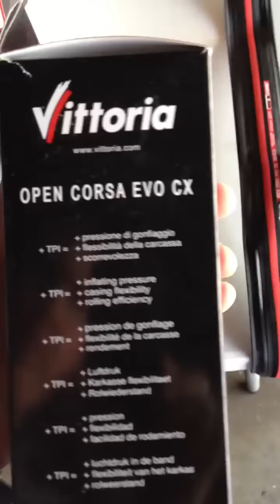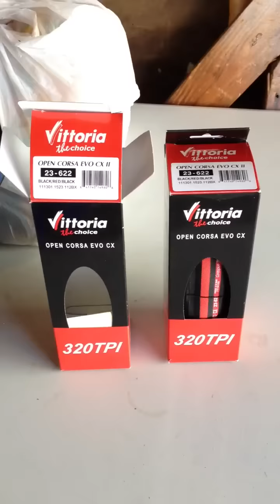Vittoria oc evo cx 320tpi/gt series 5 road bike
8-10 bar 115-145 psi recomended
Dual compound handmade thailand
Kevlar 320 tpi
40% better puncture resistance
Micro thread really good all weather